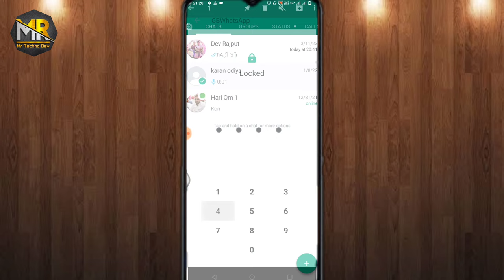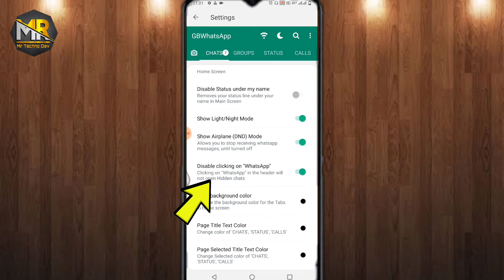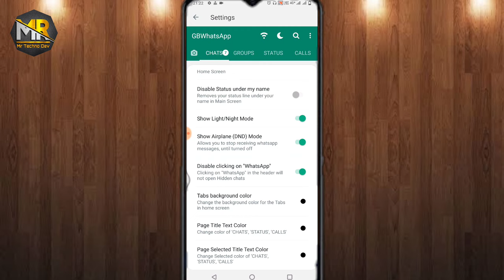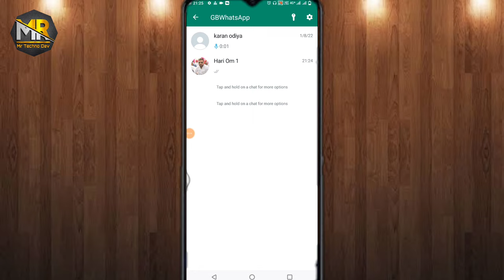GB whatsapp hide chat not working | GB Whatsapp pr hide chat open nahi ho raha hai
Hello dosto is video me hm janenge ki agar aap kisi bhi person ki chat ko hide krne ke bad open krte time gb whatsapp pr click nhi hota hai or hide chat open nhi hota hai to aap problam ko kaise fix kr skte ho

Best prodect for YouTube

➡️ Best voice recorder mic Boya by-M1

➡️ Best Osaka 10" Inches Big LED Ring Light for YouTube Video and instagram reels Light Stand Compatible with Camera Smartphones

➡️ Best 8 x 10.5 Feet Chroma Green Color Backdrop Photo Light Studio Photography Background for VFX Editing

➡️ Instagarm.

➡️ Mysteries tech Websites link.